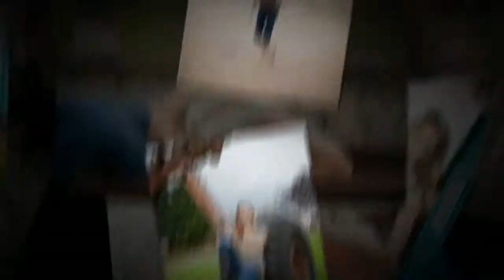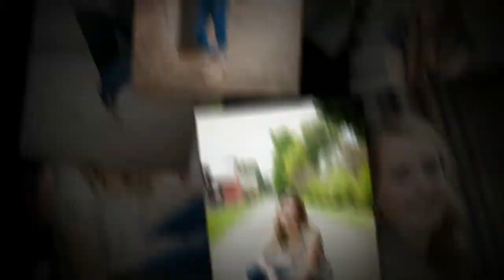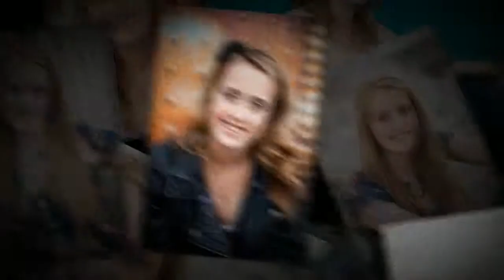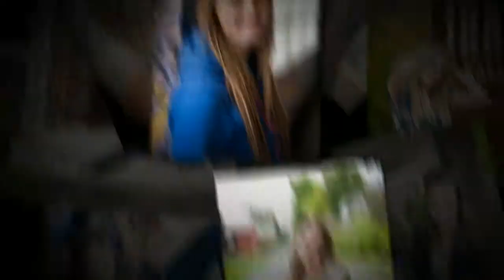Jalynn | Kentwood High School c/o 2012 Senior Portraits by Ayers Photography and Design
Senior Portraits by Ayers Photography and Design, located in Lake Tapps, Washington, Serving the Greater Puget Sound Region, including Kent, Auburn, Renton, Sumner, Bonney Lake, Enumclaw, Maple Valley, Federal Way, Fife, Tacoma, Puyallup, Lakewood, Spanaway and more.